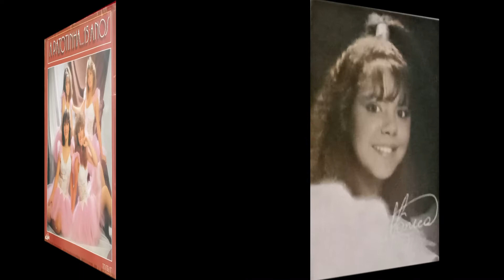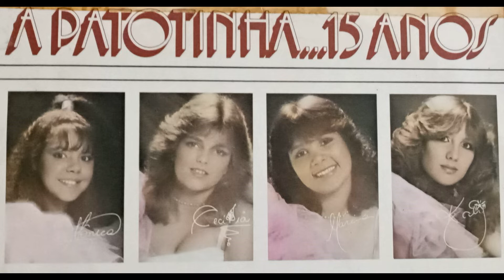A Patotinha 15 Anos /Lindo Balão Azul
A Patotinha ou 'As Patotinhas' Lindo Balão Azul